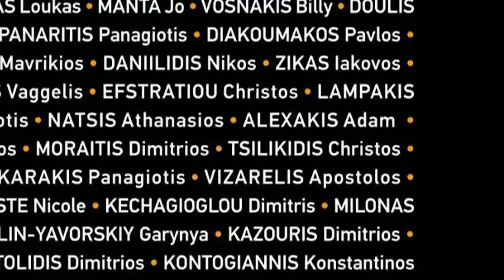ROUT 2015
Rodopi Ultra Trail 2015
100 miles  RODOPI ADVENDURUN
From Darkness to Light